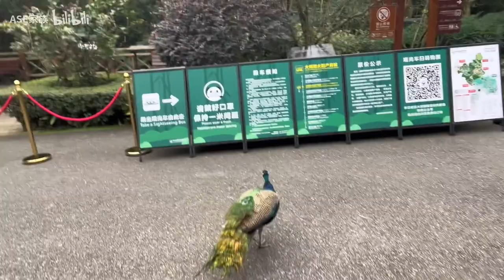yangjun and yanhong (boys planet) panda zoo vlog pt.3 [eng sub]